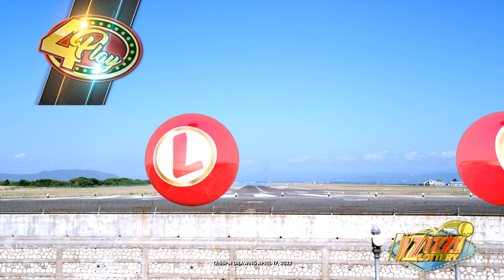IZIZZI Lottery Short 12_55pm 04/17/2022